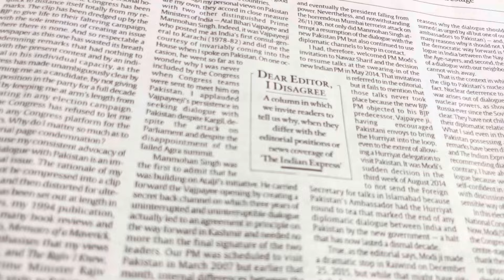Day - 53/75 | A day in the life of a UPSC Aspirant 📚